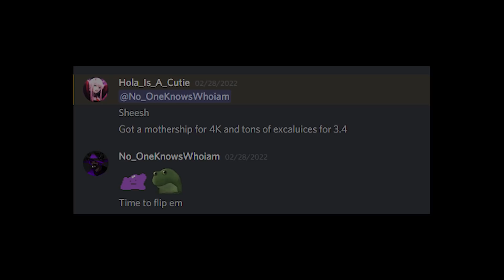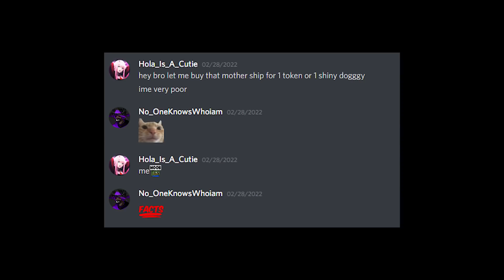🤑 I Hired The BEST TRADER & GAVE HIM 10,000$ TOKENS And This Happened..... in Clicker Simulator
1) spiteful 2) Finn Iancu 3) SSF Ninja 4) Dylan Allen 5) Ari Daniel Maeshiro Zambrano 6) Mr. Afk 7) Bradley Austin 8) Moyval Is the best 9) EnzoShrk